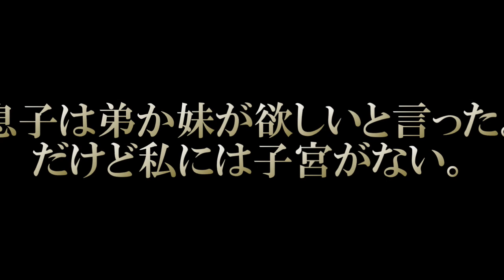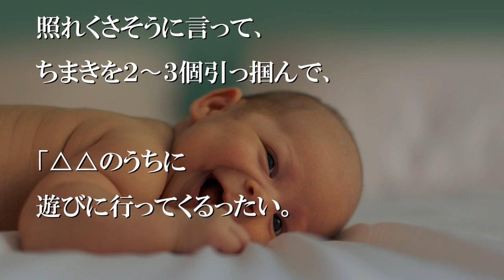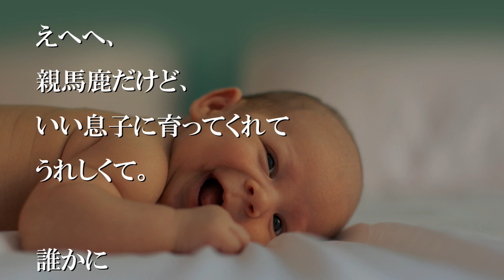息子は弟か妹が欲しいと言った。だけど私には子宮がない。【感動する話】